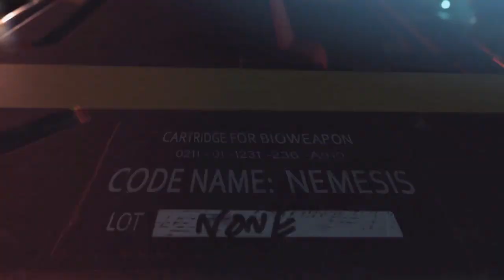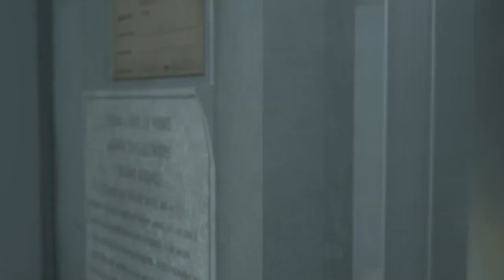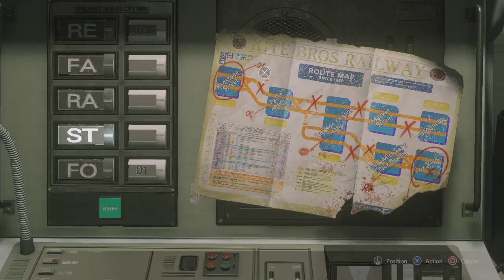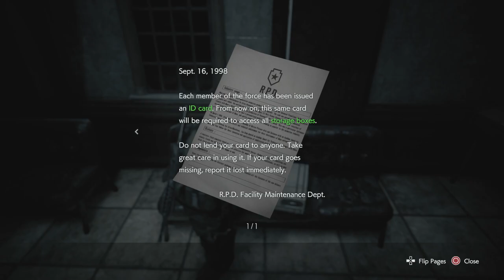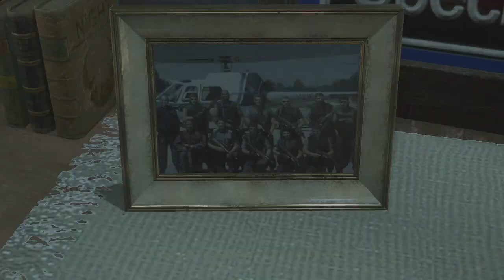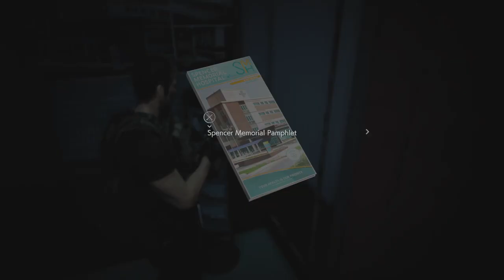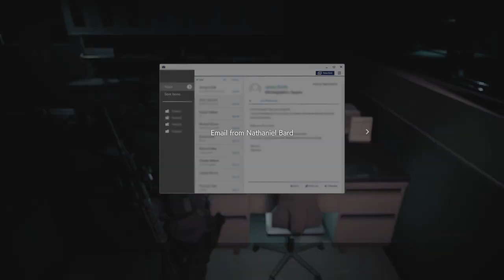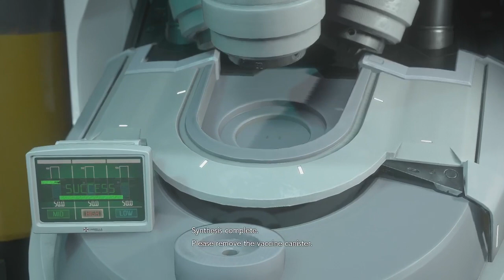Dead Souls Rising VS Panda: RE3 with some mods